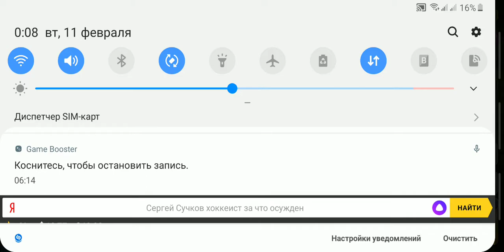Clash of clans kristal resurs)